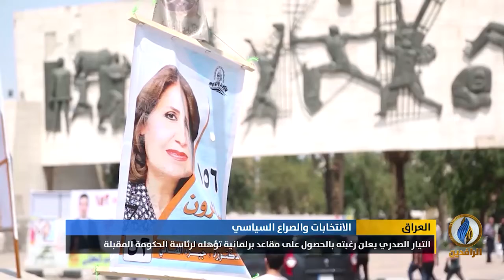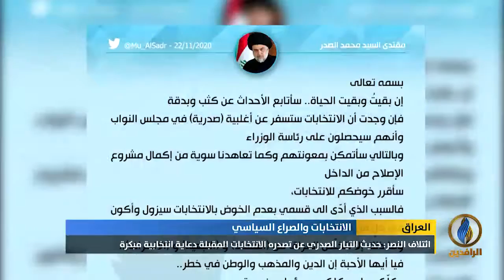تقرير إخباري.. التيار الصدري يعلن رغبته بالحصول على مقاعد برلمانية تؤهله لرئاسة الحكومة المقبلة